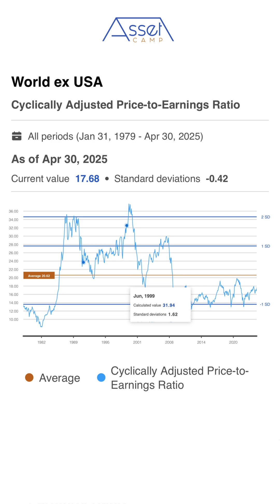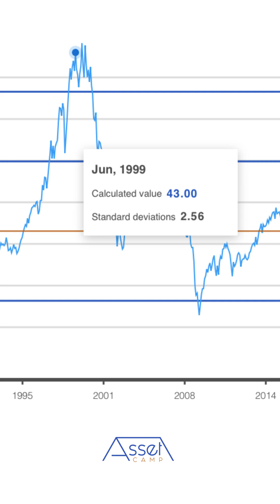Evidence that starting valuations matter when it comes to stock returns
How much do you think the average university endowment returned over the past 25 years? 10%. 12% annualized? No. 6.1% annualized, according to the latest NACUBO study of university endowments and foundations.

Why did universities perform so poorly in that, on average, they didn’t keep up with inflation after spending?

The low portfolio returns over the past 25 years were due to the stock market performing below average over the past quarter century.

U.S. stocks performed just under 7% annualized, and non-U.S. stocks returned under 5% annualized. Stocks had lower-than-average returns because of how expensive they were 25 years ago in 1999.

That was the height of the Internet bubble, and the bursting of that bubble is still reflected in overall stock returns 25 years later.

Watch the video for charts of the actual numbers.

What can we learn from this? Starting valuations matter.

When valuations for stocks or other asset classes are high, subsequent returns tend to be lower even over multi-decade periods. We need to be aware of what valuations are and adjust our expectations for returns accordingly.

You can get more info about Money For the Rest of Us